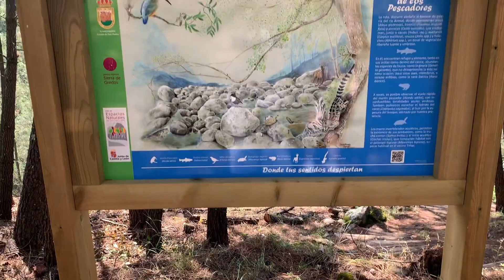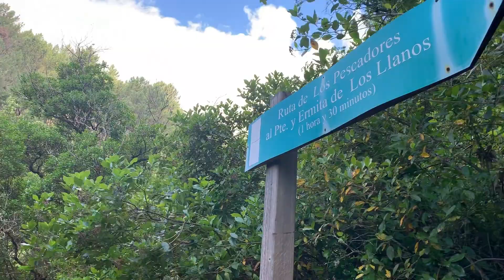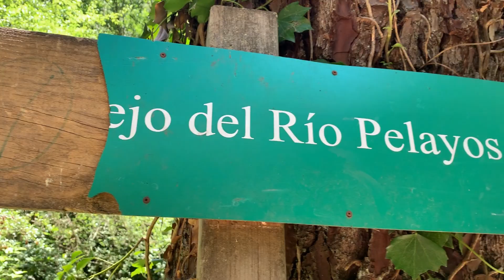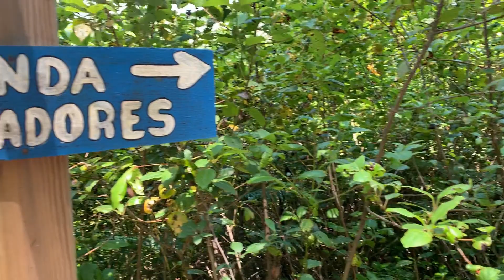🟢 RECORRIENDO 🏞️ LA SENDA DE LOS PESCADORES 🎣🎣 EN ARENAS DE SAN PEDRO (AVILA)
Hoy nos vamos hasta Arenas de San Pedro para recorrer la senda de los pescadores. Un lugar muy verde recorriendo el rio Arenal.

Aventúrate, explora y descubre parajes increibles.